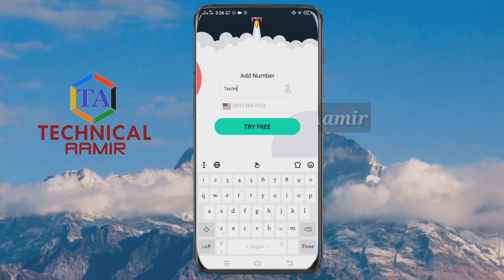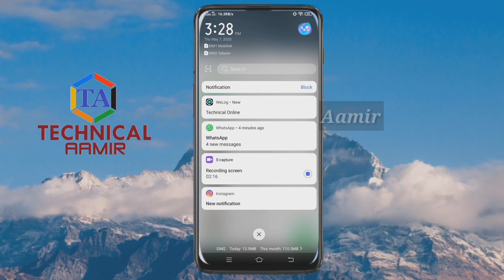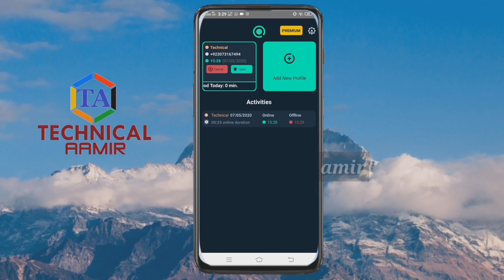Whatsapp Dangerous Secret Trick that below your Mind 2020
Today's in this video i am going to show you hoe to see complete activity of any Whatsapp number when he ll online when offline all the activities.